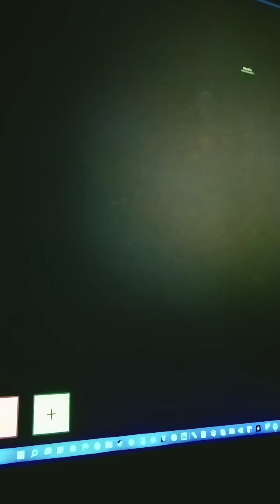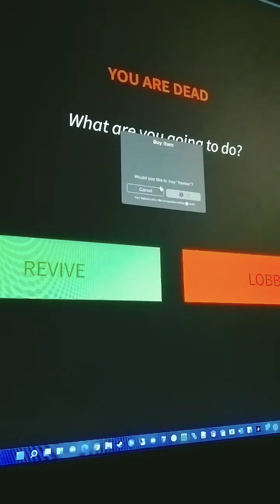camping story pt2